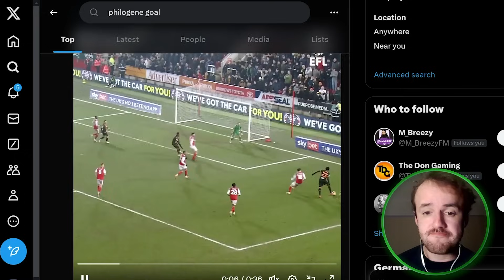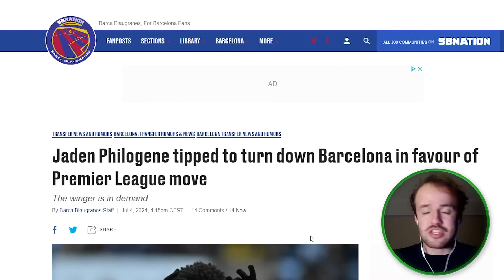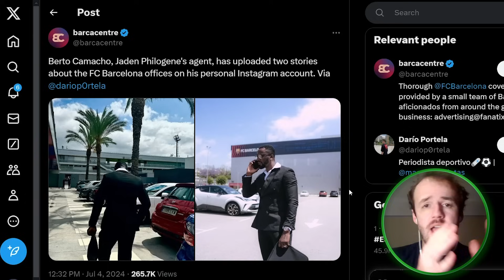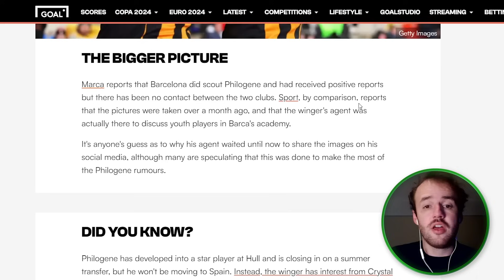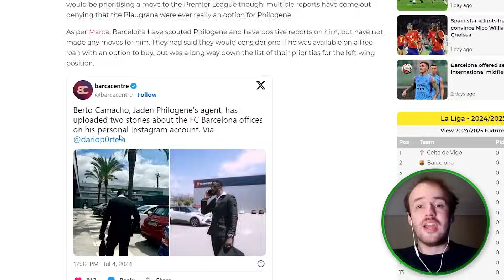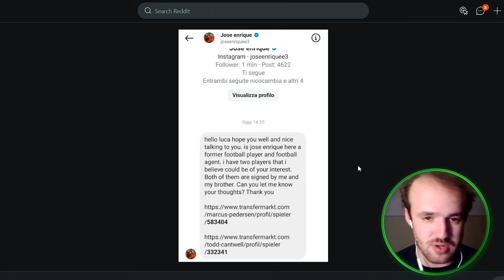The Worst Agent Ever